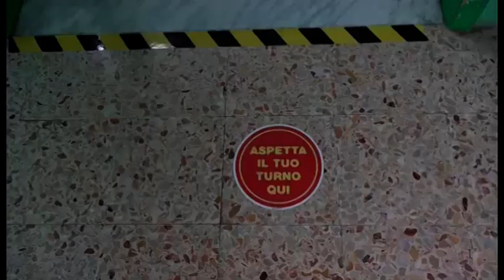Arezzo, tiene a casa il figlio per un raffreddore: l'odissea di una mamma per il tampone